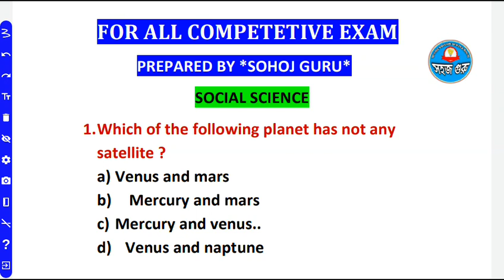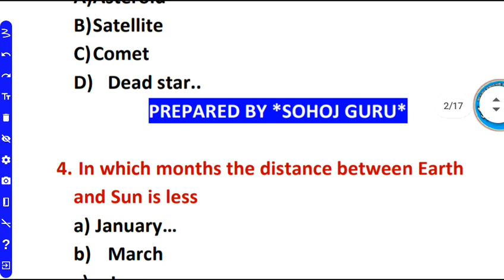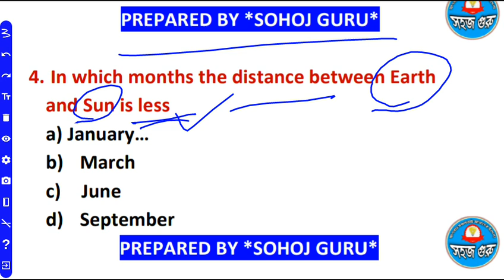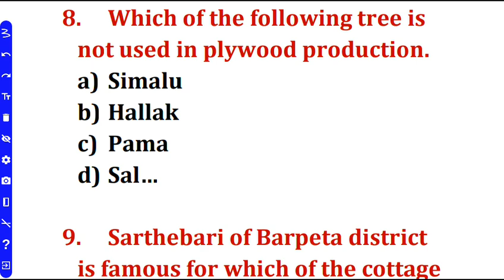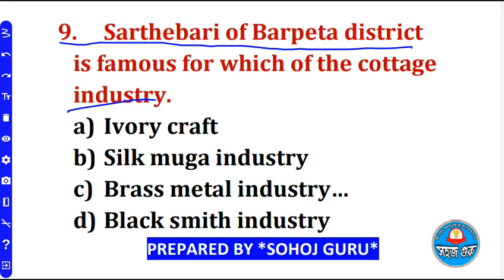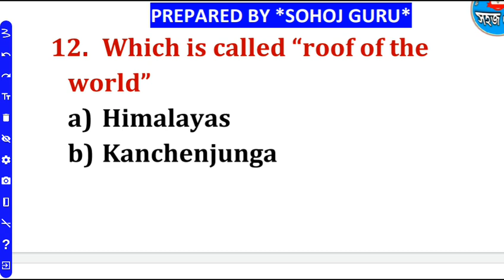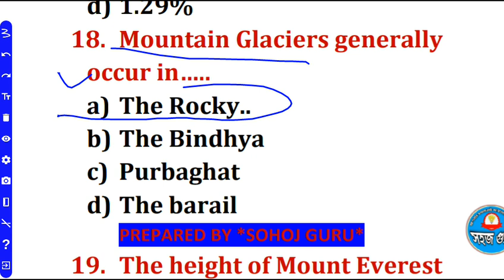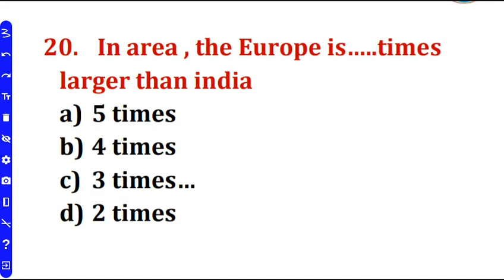Grade 3 & 4 Written Exam || Assam Health Department Previous Year Question || GK Questions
sohojguru sohojguru

assam common exam grade 4
syllabus
2022
assam history gk grade 4
assam gk grade 4
gk of assam history
assam history gk question and
answer